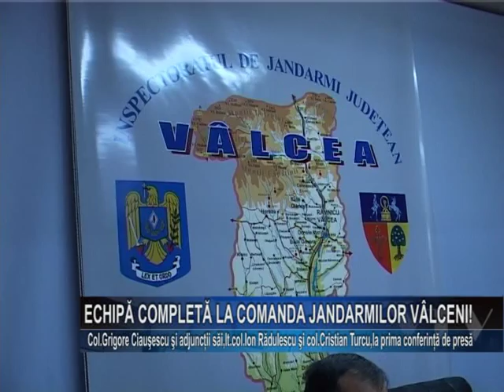Echipa completa la comanda Jandarmilor valceni!